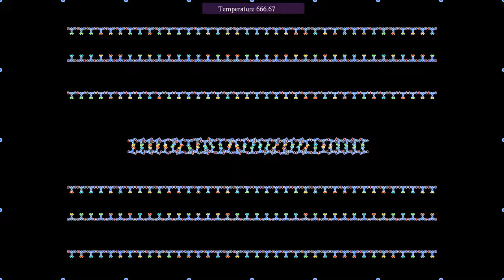Bloopers 17: You look lonely. I can fix that. Replicated DNA getting pinned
In this simulation of a simplified model of DNA replication, I used periodic boundary conditions, because this allows more bases to reach the duplicating strands. To avoid the "flying ice cube" effect often caused by periodic boundary conditions, in which the whole system gets a net drift, I added little "pins" around the simulated region, whose aim is to confine the strands while individual nucleotides can easily move around them. However, in this simulation one strand manages to form around a pin, thereby getting stuck.
The real replication process is actually helped by various enzymes, such as DNA polymerase, that move nucleotides around. This mechanism is absent from the present model, which rather relies on a combination of random effects and rules for recombination. And as in the coupon's collector problem ), in a random process, it takes longer and longer the closer one gets to completion.
The initial state is chosen such that a strand of DNA forms with one half of the nucleotides, while the other half are not allowed to react with each other. After a while, small particles representing enzymes are released, that break the connection between base pairs, thereby trying to separate the strands. The second half of the nucleotides can then recombine with the bases of the two strands, ultimately resulting in two copies of the original molecule.
Each T-shaped molecule in this simulation represents a nucleotide, consisting of a phosphate-deoxyribose backbone, and one nucleic base among adenine (A, red), thymine (T, yellow), guanine (G, green) and cytosine (C, cyan).
Atoms belonging to different molecules interact via a Lennard-Jones potential, while atoms within the same molecule interact via a stiff harmonic potential. Whenever two ends of T-bars come close to each other, they "react" to become attached. In a similar way, adenine and thymine can attach to each other, as well as cytosine and guanine.
Each reacting extremity of a nucleotide consists of two atoms. This provides more rigidity to the larger molecules formed after reactions. The left and right ends of each backbone are considered as being different, and can only attach to a backbone end of the other type. The temperature is slowly increased during the simulation. This is because otherwise the system tends to "freeze", probably due to energy being absorbed in small vibrations within the molecules. Coulomb-like interactions between base pairs and backbone ends have been added, which are attractive for pairs that can combine, and repulsive otherwise.
The enzymes, represented by yellow triangles, interact via a weak electrostatic repulsion, and are attracted by the bases. When an enzyme approaches a pair of bases, these detach, and are not allowed to attach again to each other.
To help the process of duplication, without the use of other enzymes, a number of artificial rules have been added. The main rule is that except for the initial DNA formation, only reactions between the two different families of nucleotides are allowed. In addition, a certain number of "repair" mechanisms have been added. The most important one is that if the newly attached nucleotides skip a base, then they detach at the backbone, which is marked by a purple disc. Another mechanism is that if a base attaches by error to the bases of two different nucleotides, then it detaches as well.
This video shows the same simulation at two different speeds:
Time lapse: 0:00
Original speed: 1:10
In the first part, the playback speed has been multiplied by 3.
The temperature is controlled by a thermostat, implemented here with the "Nosé-Hoover-Langevin" algorithm introduced by Ben Leimkuhler,  Emad Noorizadeh and Florian Theil, see reference below. The idea of the algorithm is to couple the momenta of the system to a single random process, which fluctuates around a temperature-dependent mean value.

Render time: 33 minutes 6 seconds
Compression: crf 23
Color scheme: Turbo, by Anton Mikhailov